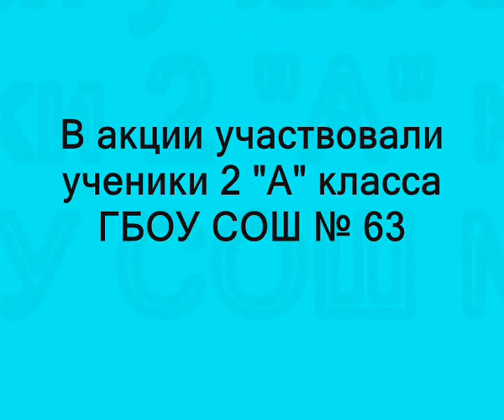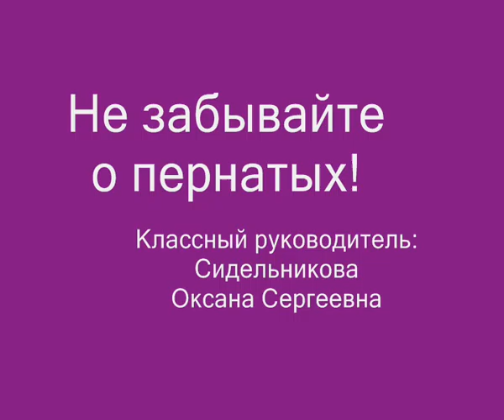Покорми птиц 0001